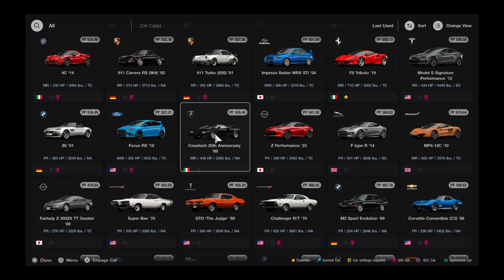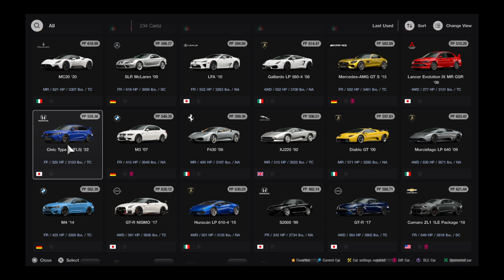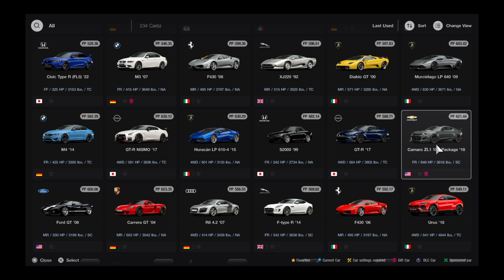Gran Turismo® 7_20240812..Aston Martin DB11 @ Goodwood